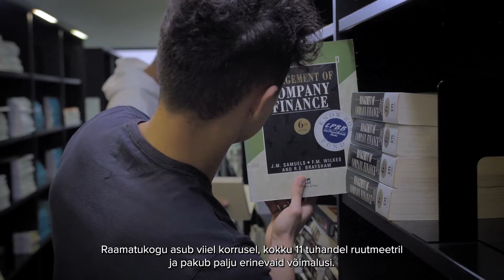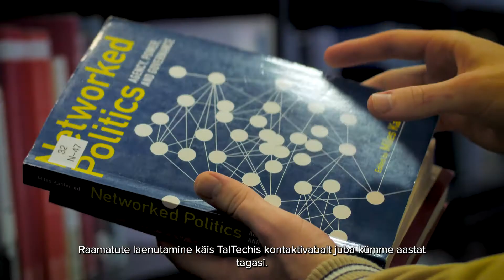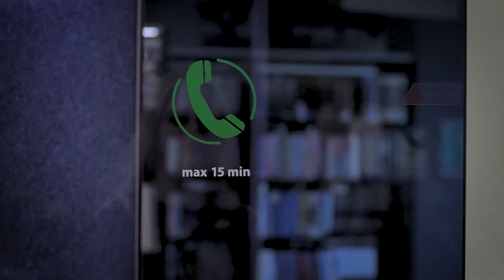Tallinna Tehnikaülikooli Raamatukogu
TalTechi raamatukogu tutvustav video